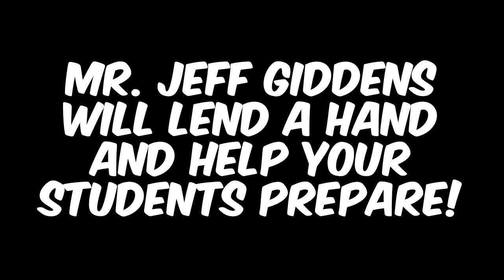RHMS Tech Fair Invitation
Hey, Richmond Hill Middle School, show us your shining stars! We know you have outstanding students. Why not encourage them to join us at the 2020 Bulloch Regional Tech Fair. The Tech Fair takes place on Saturday,  January 18th, 2020 at Julia P. Bryant Elementary School from 8 AM - 1 PM. Give your best and brightest an opportunity to exercise choice and voice! Though slots are limited, we still have room for a few more participants--your students! With 15 competition categories your best and brightest have all kinds of ways to share their passions and interests. We’re extending the registration deadline for you! Sign up soon! Final projects aren’t due until January. Your students have plenty of time to prepare! It’s okay to start small. Select a few students who are passionate about a topic or idea, are creative, and have a strong work ethic and sign them up for a great learning experience. Need help? No problem! Mr. Jeff Giddens will lend a hand to help them prepare.

We’d love to have you join us. Why? Well...

You’re a shining star
no matter who you are.
Shining bright to see,
what you can truly be